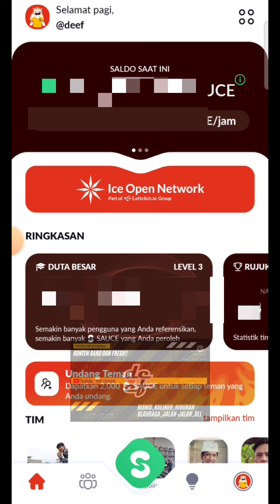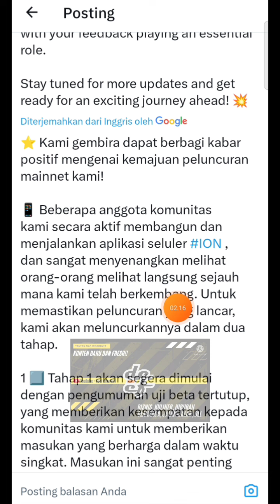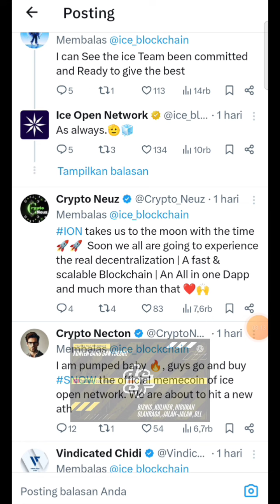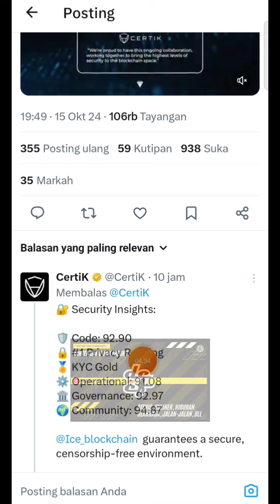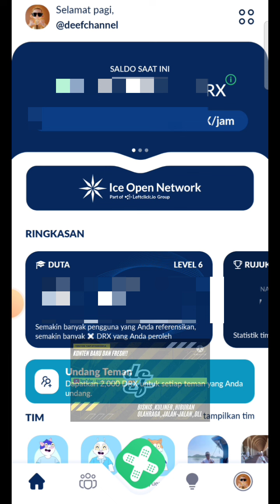ICE OPEN NETWORK || TAMBAH OK SAJA❗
Kode Rujukan:
46242113

🔥Pendaftaran BINANCE
✅klik link✅👇👇👇

KODE REFERRAL :👇
YYYZ9A